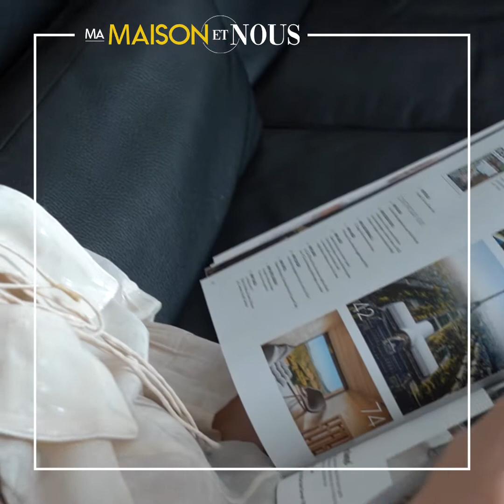Inspirations déco avec SORAYA DEFFAR, Architecte d'intérieur Haut-Rhin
Notre sélection tendance déco avec SORAYA DEFFAR  du côté de Mulhouse pour l'inspiration de cet appartement rénové et décoré avec beaucoup de finesse.  Une optimisation de votre rangement,  du sur-mesure et de la personnalisation de ce lieu plein de charme !